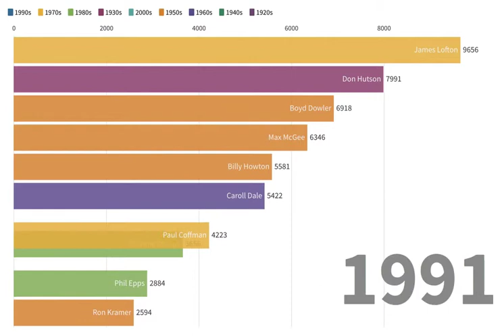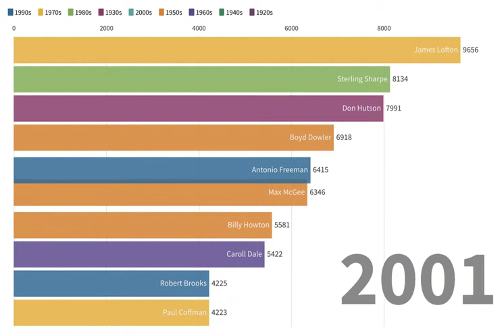Top 10 Packers in Career Receiving Yards, 1933-2018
Watch the Packers top 10 in career receiving yards change from 1933 through 2018. Where do great NFL wide receivers like Don Hutson, James Lofton, Jordy Nelson and Donald Driver rank in Packers history?